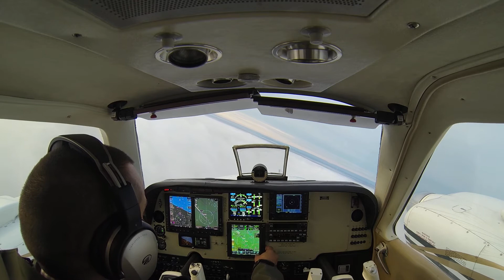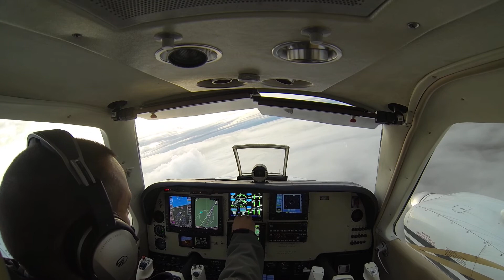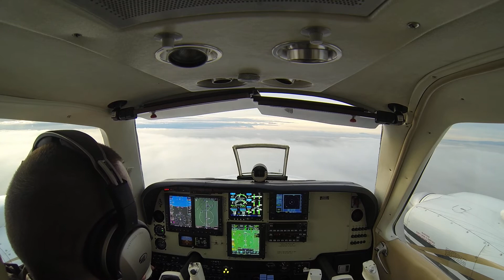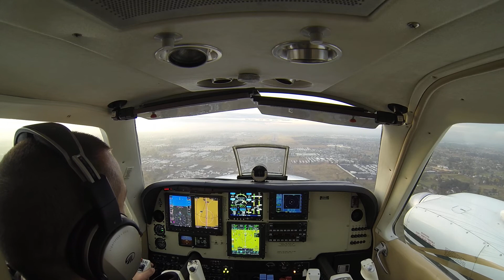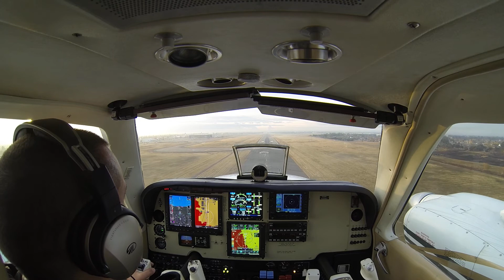BE58 Baron ILS 16 into McClellan (KMCC)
Vectored through the localizer, a cloudy approach into McClellan Airport in Sacramento, California.  Flying the Baron BE58